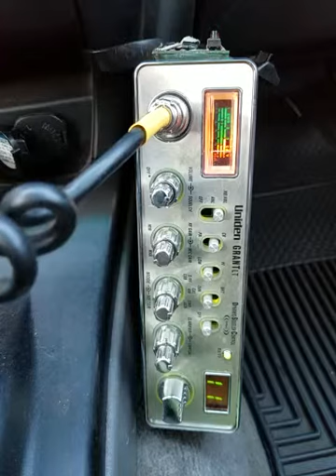04-23-2019 ModSqd MachoManMS RattlerMS BlkPepperMS